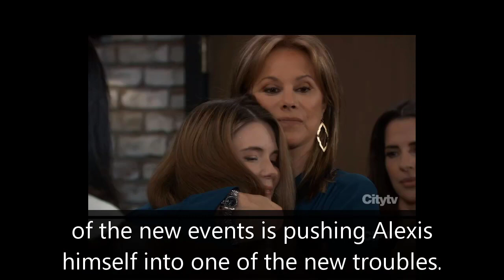General Hospital Spoilers for Friday, September 15 | GH Spoilers 9/15/2023